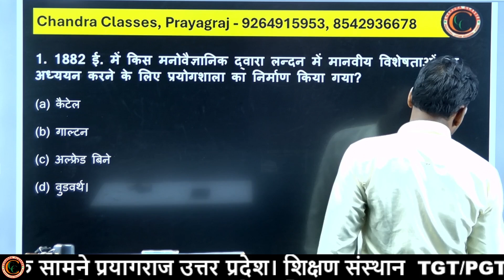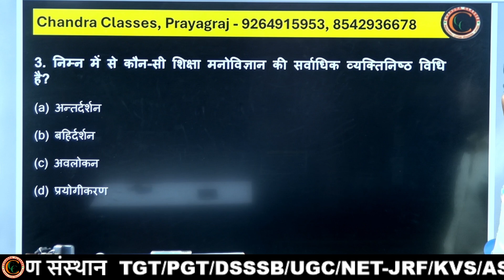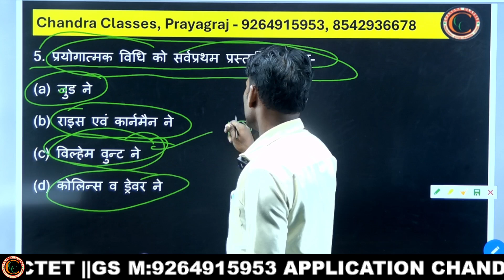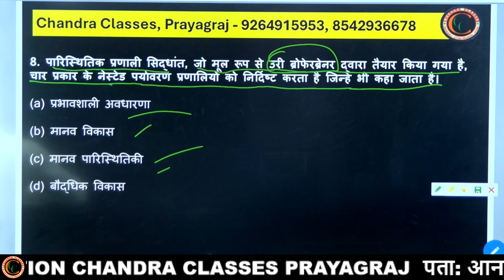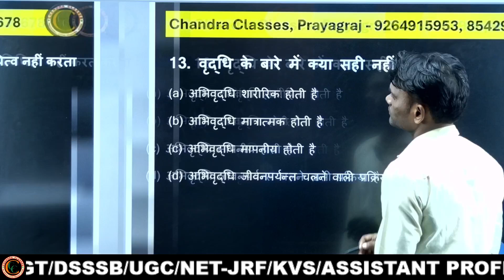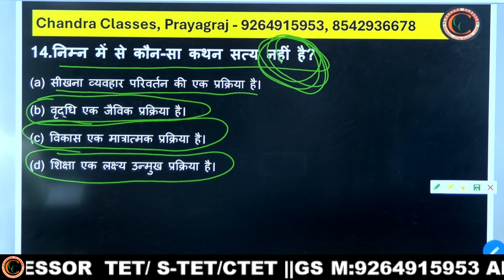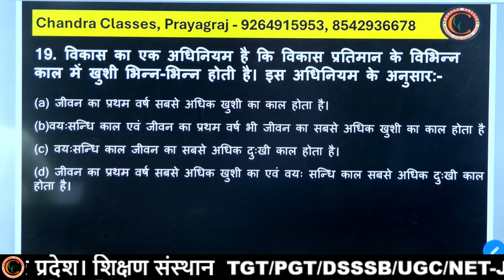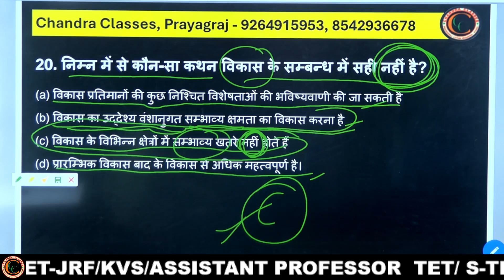बाल_विकास_मनोविज्ञान CDP शिक्षण प्रतियोगी परीक्षाओ हेतु UPTET, CTET, STET By Manoj Sir Part - 4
CTET || प्राइमरी ( I -V) 2024-2 by Chandra Classes Prayagraj.

In this video, we explore the incredible journey children undertake as they learn to communicate and express themselves through language.

From their earliest babbling sounds to their first words and beyond, we'll uncover the stages of language acquisition and the key milestones that mark a child's linguistic development. Join us as we discuss the role of caregivers, environmental influences, and innate predispositions in shaping a child's language skills.

Whether you're a parent, educator, or simply curious about the wonders of human communication, this video provides valuable insights into how children master the complexities of language. Don't miss out on understanding the magic behind every word spoken by the little ones in your life!

प्रिय विद्यार्थी  CHANDRA CLASSES PRAYAGRAJ में आप  का स्वागत है |
helpline Number
HOME SCIENCE
LT/TGT/PGT by
Chandra Classes Prayagraj
Hey! Come and learn something new on CHANDRA CLASSES PRAYAGRAJ. Here’s a course you might like: C-TET 2023 by Chandra Classes Prayagraj.
👉C-TET 2023:
हमारा लक्ष्य विषय विशेषज्ञ शिक्षकों के द्वारा आप सभी शिक्षक अभ्यर्थियों एवं  शिक्षक साथियों को उत्तर प्रदेश माध्‍यमिक शिक्षा सेवा चयन बोर्ड द्वारा आयोजित TGT/PGT  परीक्षा में  शत  प्रतिशत सफलता दिलाना।
शिक्षक बनने का सपना अब होगा CHANDRA CLASSES PRAYAGRAJ
 के साथ आपका अपना

आप के CHANDRA CLASSES PRAYAGRAJ में TGT ,PGT,  CTET, STET,  UPTET, Super TET,B.Ed/D.el.ed Entrance और अन्य सभी शिक्षक  एग्जाम  की तैयारी करायी  जाती है।

आप के CHANDRA CLASSES PRAYAGRAJ में TGT ,PGT, ctet , stet , uptet , supertetnews ,B.Ed/ D.el.ed Entrance और अन्य सभी शिक्षक एग्जाम की तैयारी करायी जाती है।

भाषा का विकास बाल्यावस्था में ही हो जाता है,
 बच्चे पर्यावरण के साथ अन्तःक्रिया करके भाषा सीखने लगते हैं।

 भाषा को सीखने की दर दिन-पर-दिन बढ़ती जाती है,
 और बाल्यावस्था की प्रारंभिक अवस्था में,
 एक बच्चा दैनिक जीवन के शब्दों या भाषा को बोलने और समझने में पूरी तरह सक्षम होता है।